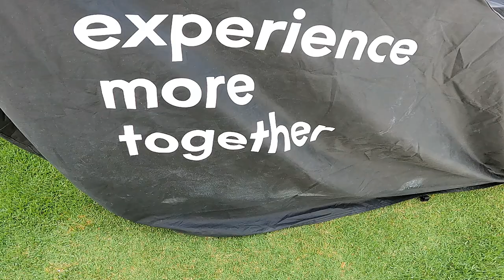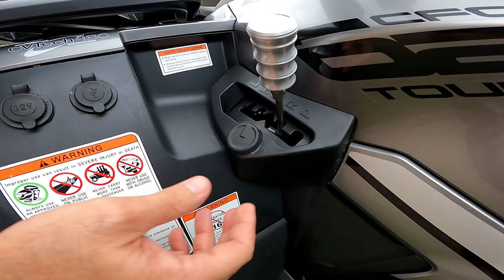TEM NO BRASIL - Centro de Distribuição de Peças para quadriciclos CFmoto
Nesse vídeo eu te mostrarei todas as peças que a CFmoto me enviou e também falarei sobre o Centro de Distribuição de peças da CFmoto no Brasil.
LOJA DA TURMA DO QUADRICICLO

KONDZ
Acessórios para quadriciclos e UTVs

Desconto de 15% em todos os produtos usando o Cupom "QUADRI"
Cupom disponível com limitação de tempo.